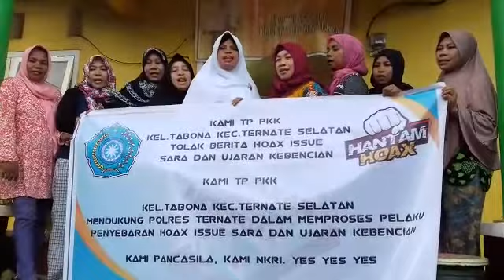Seklarasi Anti Hoax dan Ujaran Kebencian Barbau Sara Oleh Ibu-Ibu PKK Kelurahan Tabona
Polres Ternate